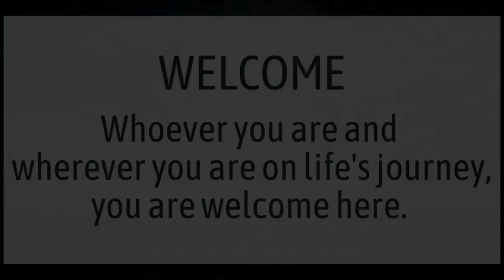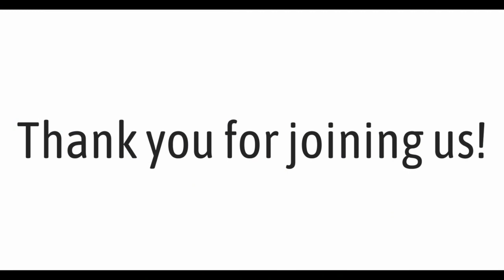Fear not - Rev. Dr. Keith Haemmelmann ~ December 24th, 2022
The Sermon given on Saturday, December 24th, 2022 at the Pass a Grille Beach Community Church, UCC by Rev.Dr.  Keith Haemmelmann